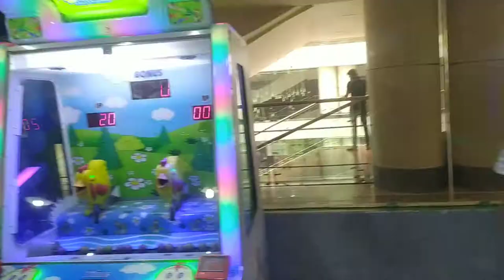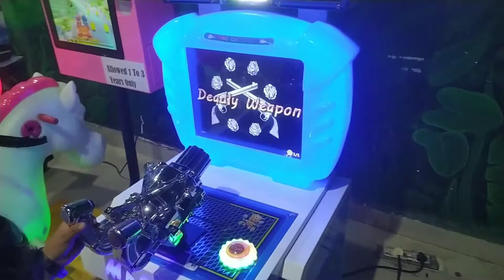Fun zone at CMR Central Vizag|Biggest Gaming Zone |kids gaming center /ismartrishi